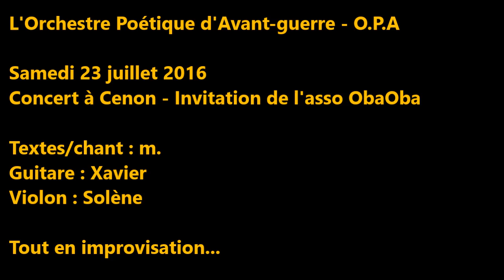"Le roi est nu" - O.P.A - Concert à Cenon - Impro 4